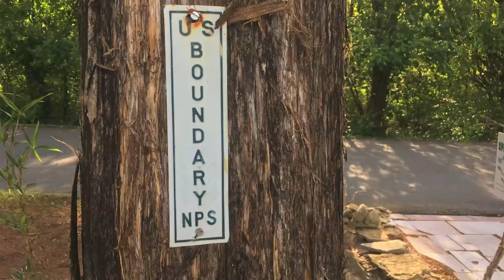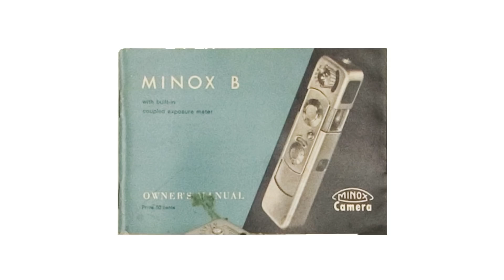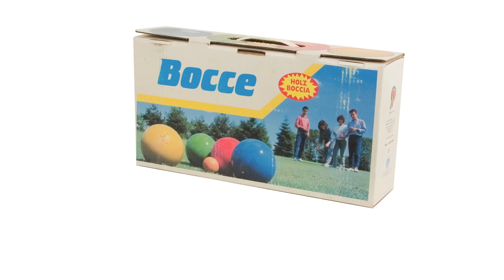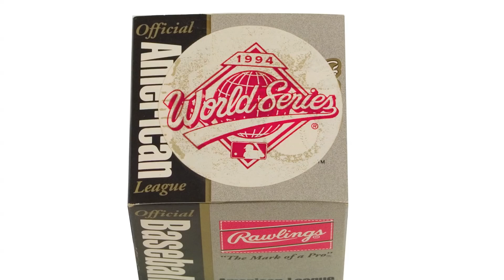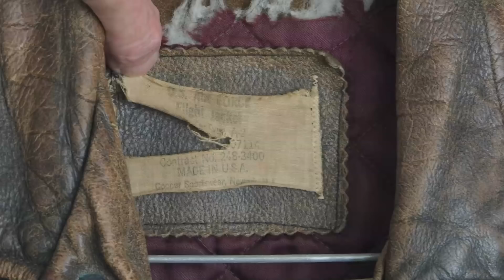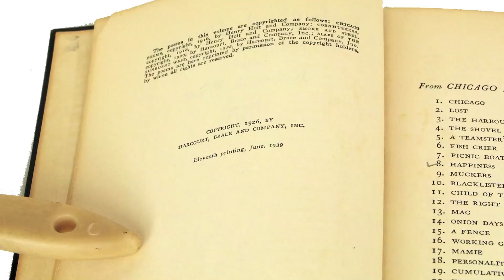5004 Spring Creek Rd, Knoxville, TN 37920 - Spring Creek Canyon Everything Sale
Spring Creek Canyon Everything Sale